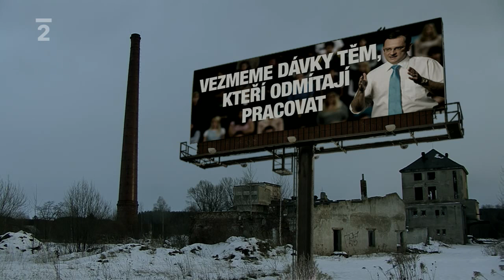Robota---Zavod-ke-dnu Part II - (2011)---Belohradsky,-Keller,-Tozicka,-Svihlikova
Dokument o vyvoji nasi polistopadove ekonomiky problem neoliberalismu, kuponove privatizace, krachu firem, nezamestnanosti, a naslednych socialnich skrtu... Proc zkrachovalo OP Prostejov, bylo to nutne?

Polistopadový vývoj české ekonomiky často představoval realizaci neoliberálních receptů, k jejichž hlavním rysům patří zbavení ekonomiky regulativů i ochranných mechanismů a její otevření globální konkurenci. Průmysl v řadě tradičních průmyslových regionů zkrachoval a vytváří desetitisíce nezaměstnaných, kteří těžko nalézají uplatnění. Ti, kteří práci najdou, žijí často na hranici existenčního minima. Česká republika se pyšní tím, že pouze osm procent obyvatel žije pod hranicí chudoby, ovšem už se neříká, že nemalá část středních vrstev žije jen těsně nad touto hranicí. Zatímco statistiky - zejména průměrných platů - vykazují vzestup, v praxi mnozí zaměstnaní čelí zhoršujícím se platovým i pracovním podmínkám a nestabilitě zaměstnání, řada zaměstnanců v nejrůznějších pozicích zažívá ústrky a zacházení ne nepodobné ze zkušenosti dělníků 19. století. Jakoby - řečeno slovy Ludvíka Vaculíka - komunismus padl, ale příčiny jeho vzniku byly zpět. Film představuje několik "terénních" sond do života nezaměstnaných i zaměstnaných zejména v kritických průmyslových regionech, které kombinuje s názory filosofa Václava Bělohradského, sociologa Jana Kellera, ekonomky Ilony Švihlíkové a rozvojového experta Tomáše Tožičky.